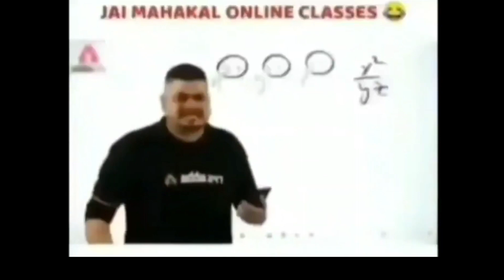BROKEN 💔🙂!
🎥- In Built Recoder

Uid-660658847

CONFIGURACIÓN PEREFECTA para
Samsung,A3,A5,A6,A7,J2,J5,J7,S5,S6,S7,A10,A20,A30,A50,A70//FREEFIRE

1.Garena Free Fire Indonesia Live

2.Garena Free Fire Brazil Live

3.Garena Free Fire India Live

4.Garena Free Fire Singapore Live

5.Garena Free Fire Thailand Live

6.Garena Free Fire Spain Live

7.Garena Free Fire Brazil Live

Poco x3
custom hud free fire poco x3 pro
Nonstop Gaming
best sensitivity for one tap headshot best sensitivity for one tap headshot in free fire tamil
best sensitivity for one tap shot best sensitivity for one tap headshot in 2gb ram
best sensitivity for one tap headshot in free fire in mobile free fire headshot sensitivity
free fire headshot sensitivity 2022 free fire headshot sensitivity in tamil
free fire headshot sensitivity settings tamil free fire headshot sensitivity 2gb ram
free fire headshot sensitivity 3gb ram free fire best sensitivity for auto headshot
free fire best sensitivity free fire best sensitivity settings tamil
Tag__
FreeFireHighlights#ffcgodyt#nonstopgaming#freefirehighlights#indiafastestplayer#4fingerbestplayer